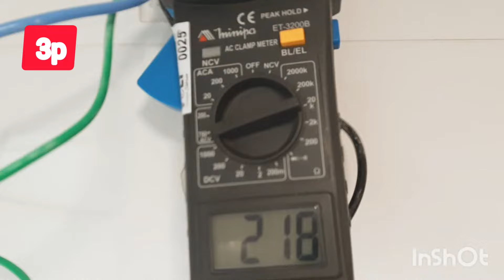COMO Instalar chuveiro - Lorenzetti Advanced passo a passo.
Olá, Sou Francelio Eletricista instalador.
DICA 1: DESLIQUE O DISJUNTOR, CASO NÃO SAIBA QUAL DESLIQUE TODOS OU MAIOR VALOR.
DICA 2: ABRA O REGISTRO E DEIXE A AGUA SAIR PARA LIMPAR A TUBULAÇÃO DE IMPUREZA.
DICA 3: VERIFIQUE A TENSÃO DO LOCAL A SER INSTALADO, EVITAR QUEIMA DO PRODUTO.
DICA 4: CASO TENHA MUITA PRESSAO AGUA, FAÇA USO DO REDUTOR PARA DIMINUIR A PRESSÃO DA AGUA, CASO A CX DAGUA ESTEJA A MAIS DE 8 METROS DO PONTO DE AGUA OU O CHUVEIRO ESTEJA LIGADO DIRETO COM AGUA DA RUA.
DICA 5: APLIQUE 12 VOLTAS DE FITA VEDA ROSCA NO SENTIDO HORARIO.
DICA 6: ENCAIXE A RESISTENCIA E O ESPALHADOR, ABRA O REGISTRO PARA QUE A AGUA ENCHA A CAMARA ONDE FICA A RESISTENCIA. ANTES DE LIGAR A ENERGIA.
DICA 7: PASSE A TAMPA DE ACABAMENTO, MODULO COM FURO E ENCAIXE OS CONECTORES DE PRESSAO DA WAGO 221, USE SEMPRE CONECTORES OU DE LOUÇA OU DE PRESSÃO. AJUDA NA MANUTENÇÃO E EVITA AQUECIMENTOS DOS CABOS, NUNCA LIGAR EM TOMADAS. SEMPRE QUE FOR SELECIONAR A TEMPERATURA, FECHE A AGUA E SELECIONE A POTENCIA DA TEMPERATURA, EM CHUVEIROS CONVENCIONAIS NO CASO DOS ELETRONICOS NÃO TEM ESTA NECESSIDADE.

Este canal compartilha conhecimento, dicas de ferramentas manuais e elétricas, instalações de  luminárias, instalação de acessórios de banheiro, luminárias led ,lustre de cristais  algumas das atualizações do dia dia do eletricista.
VENHA participar !!
os vídeos são de minha autoria e do dia dia de um eletricista instalador  toda semana vídeo novo.
-comente, compartilhe, clique em gostei, ajude a divulgar o canal.

Política de Comentários do Canal:
1. Ao comentar você concorda e permite que o texto, nome de perfil e imagem de perfil, possam ser usados para ilustrar e compor conteúdo em vídeo e postagem aqui deste canal, sem custo ou ônus para o criador;
2. Comentários estão sujeitos à moderação do criador do canal e ao sistema automático do Youube;
3. Estas regras são retroativas e se aplicam a todo o canal, em qualquer vídeo que tenha comentários públicos.
4. Se o comentário for excluído (pelo perfil que comentou ou pelo administrador do canal), mas já tiver sido usado e exibido em algum vídeo do canal, o conteúdo em vídeo NÃO será excluído